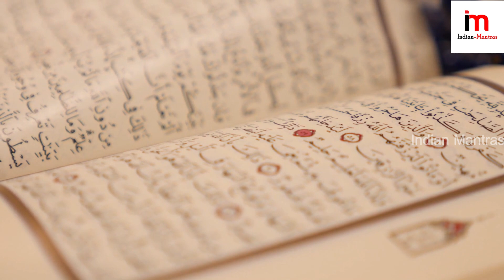కెమెరాలో రికార్డు అయ్యి ఉండకపోతే నేనే కాదు ఈ వీడియో గురుంచి ఎవ్వరు చెప్పిన అస్సలు నమ్మేవారేకాదు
Watch; కెమెరాలో రికార్డు అయ్యి ఉండకపోతే నేనే కాదు ఈ వీడియో గురుంచి ఎవ్వరు చెప్పిన అస్సలు నమ్మేవారేకాదు